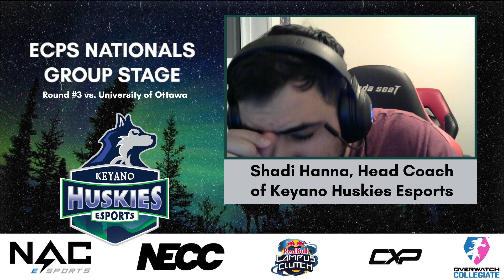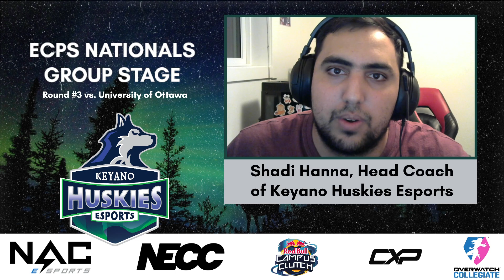ECPS Nationals - Call of Duty - Group C: Round #3 vs. University of Ottawa